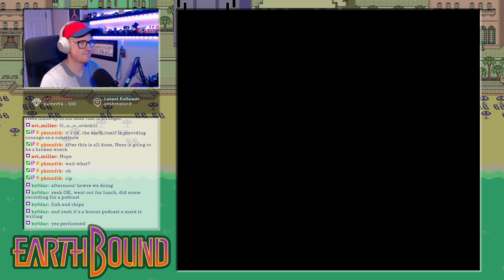Highlight: Getting flashed in Magicant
It turns out it doesn't matter how over-leveled you are in Magicant, if you're not protected against PSI Flash, you're gonna have a bad time.

RIP Flying Men, you were too good for Ness' magical world.